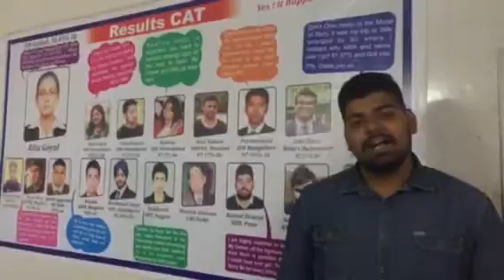Get Set CAT. Interactive session on " Jouney Of IIMs"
Attend interactive session with CAT 15 Crackers for CAT 16 Aspirants